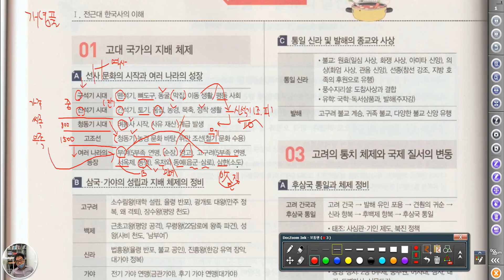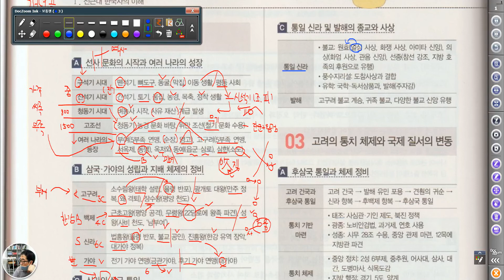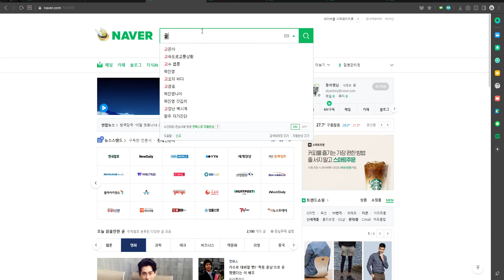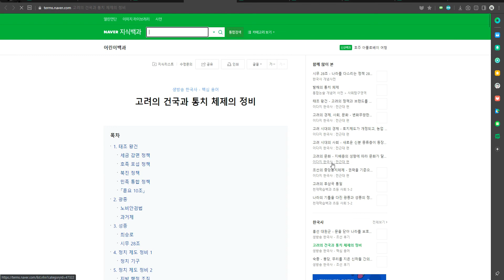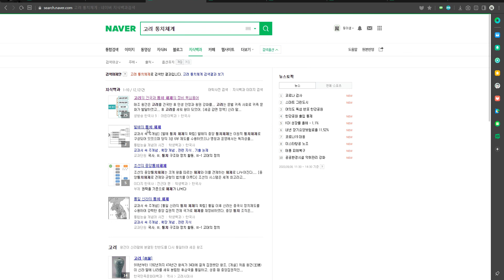4967 [ 역사 ] 개념풀 역사 대단원 정리1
개념풀 역사 대단원 정리 스크랩1